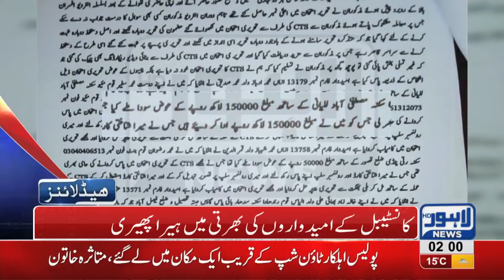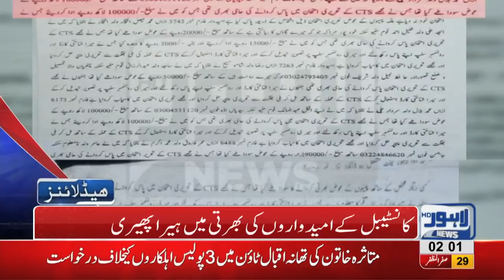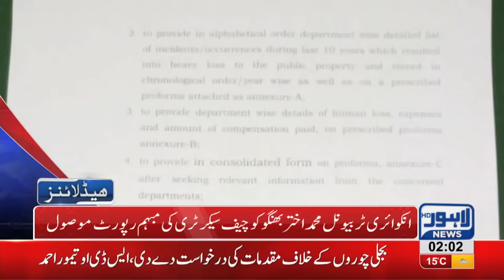02 AM Headlines Lahore News HD – 8th November 2018